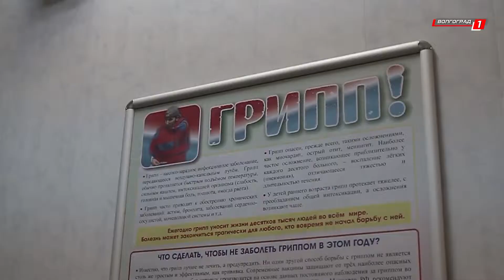В области завершается прививочная кампания от гриппа.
В Волгоградской области завершается прививочная кампания от гриппа. За два месяца около 800 тысяч жителей региона прошли иммунизацию вакциной этого года. Сейчас число привитых волгоградцев составляет 31% от всего населения региона, однако планируется, что к концу кампании цифра вырастет до 40% — это позволит сформировать так называемую иммунную прослойку и предотвратить повышение заболеваемости опасным вирусом.